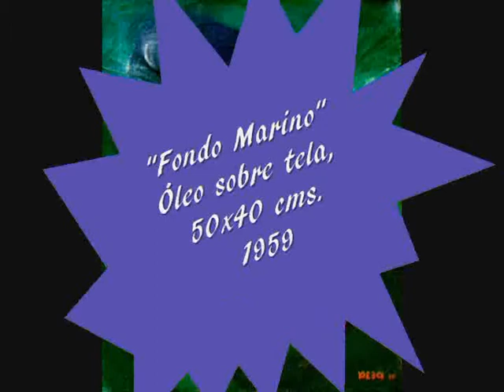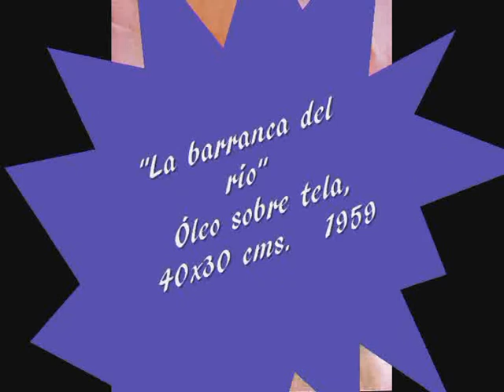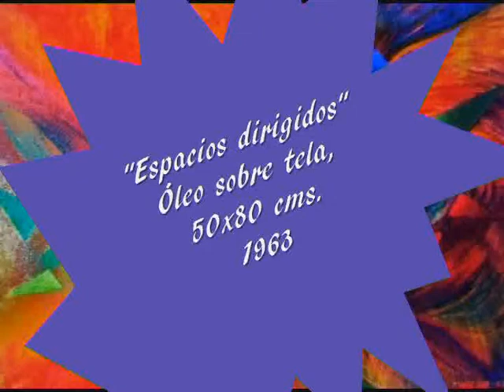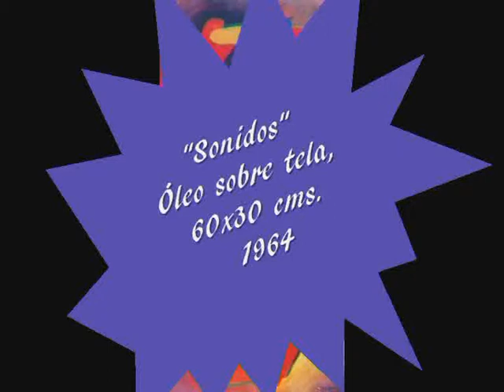Oscar Mario Deza - Espacialismo